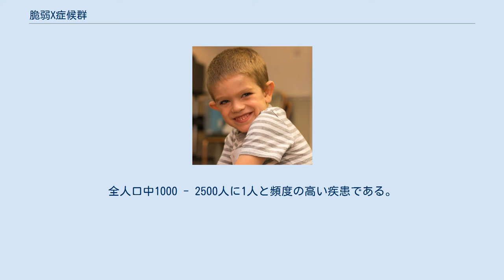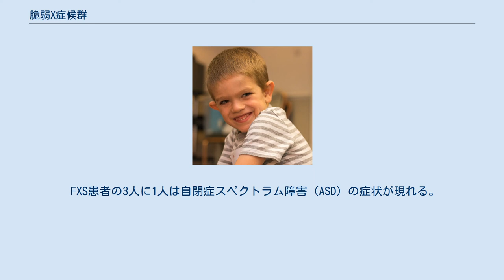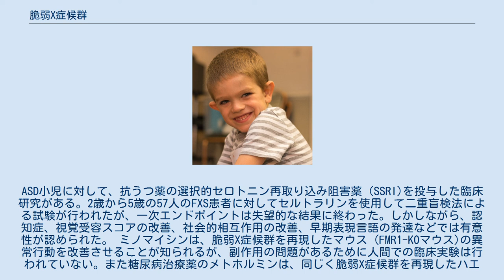脆弱X症候群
脆弱X症候群（ぜいじゃくエックスしょうこうぐん、フラジャイルエックスしょうこうぐん:FXS）は、2006年現在唯一遺伝性であることが確認されている知的障害である。
英語ではfragile X syndrome。
 X染色体の異常に起因する疾患で、精神発達障害（場合によっては知的障害）、情緒不安定、注意欠陥と多動性、自閉症様症状、長い顔・大きな耳・扁平な足、関節（特に手指）の過伸展を伴う。
男性の方が女性より症状が重く、大部分が精神発達遅滞をみせる。
全人口中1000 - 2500人に1人と頻度の高い疾患である。
 X染色体中には脳の発達に必須な遺伝子の一つFMR1遺伝子が含まれる。
FMR1遺伝子は通常6-45のCGGコドンのリピート（繰り返し配列）を持つが、脆弱X症候群、特に全変異例ではリピートが200を越す。
そうなると正常なタンパク質（脆弱X蛋白）が合成されなくなり、脳の発達に異常を来す。
なかには前変異状態で、染色体に異常はあるものの症状を示さない場合もある（保因者）。
 脆弱X症候群のDNA診断は1992年に確立され、どの医師でも保因者、全変異例共発見できるようになった。
現在のところ承認された治療法はなく、患者に適した指導を行いできるだけ良い生活が送れるようにすることが重要である。
 FXS患者の3人に1人は自閉症スペクトラム障害（ASD）の症状が現れる。
ASD小児に対して、抗うつ薬の選択的セロトニン再取り込み阻害薬（SSRI)を投与した臨床研究がある。2歳から5歳の57人のFXS患者に対してセルトラリンを使用して二重盲検法による試験が行われたが、一次エンドポイントは失望的な結果に終わった。しかしながら、認知症、視覚受容スコアの改善、社会的相互作用の改善、早期表現言語の発達などでは有意性が認められた。 ミノマイシンは、脆弱X症候群を再現したマウス (FMR1-KOマウス)の異常行動を改善させることが知られるが、副作用の問題があるために人間での臨床実験は行われていない。また糖尿病治療薬のメトホルミンは、同じく脆弱X症候群を再現したハエ (FMR1-KOハエ)の記憶障害を改善する。FMR1-KOマウスでも症状の改善効果が認められている。抗肥満薬として開発されたリモナバンは、カンナビノイド受容体1（CB1）の選択的アンタゴニストで、うつ病、不安、自殺企図といった副作用のために製造中止となったが、低用量においてFMR1-KOマウスの海馬における神経回路の状態を改善し、学習力と記憶力を改善するとされる。